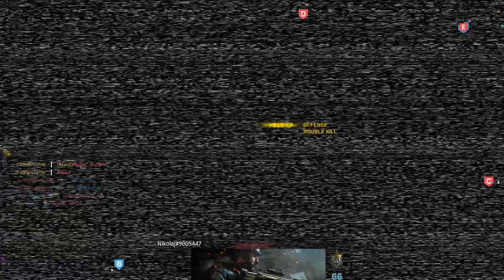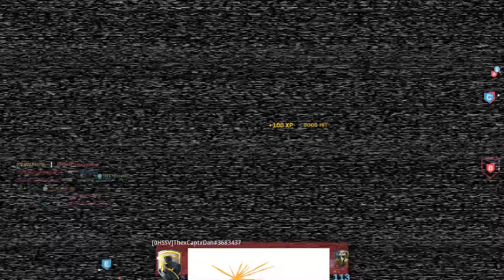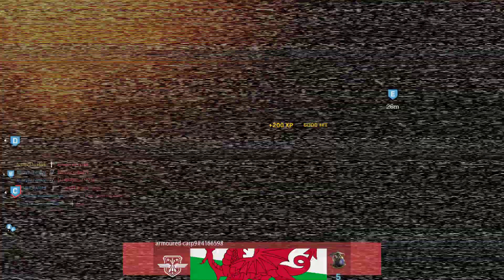Modern Warfare 42K 14D Ground War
Runnin and gunnin. Decided to start numbering my Modern Warfare uploads in order so its easier to find matches you haven't seen yet.